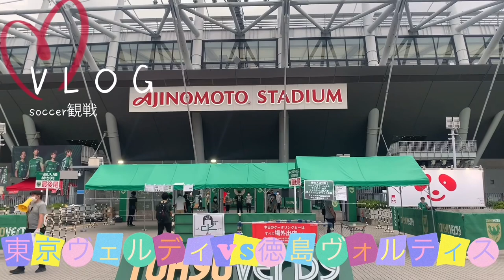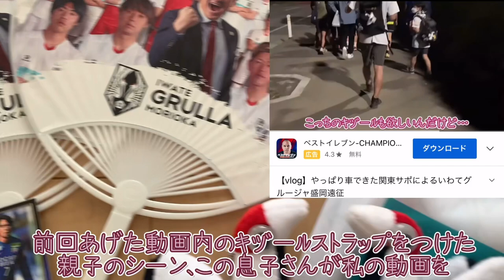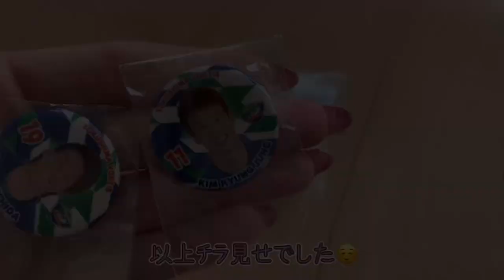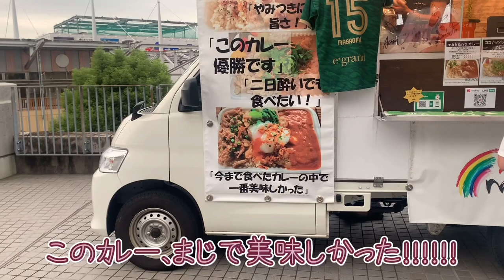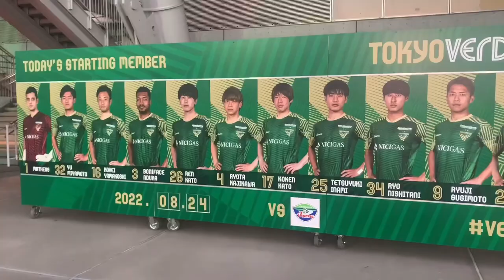【VLOG】引き分け断ち切りたくて来ました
皆さまこんにちは、本当にお久しぶりです
体調崩して更新お休みしていました

その間にも動画楽しみに待っているご連絡頂いたり、
体調心配して連絡して下さったり、
更新してもいないこのチャンネルに登録してくださったりと本当に本当にありがとうございます

最近の試合だと新潟、千葉と行ってました
どちらも悔しい引き分け…新潟なんて尚更…
だったら意地でも現地で勝つとこ見たいと思って今回は意固地になりましたね😂

それでは今回もよろしくお願いします！